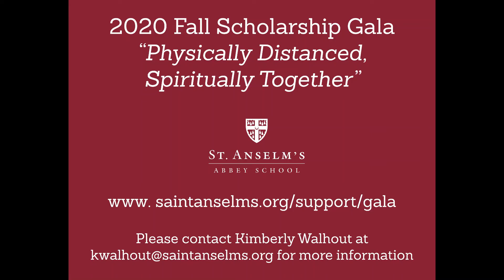Are you working at the Gala